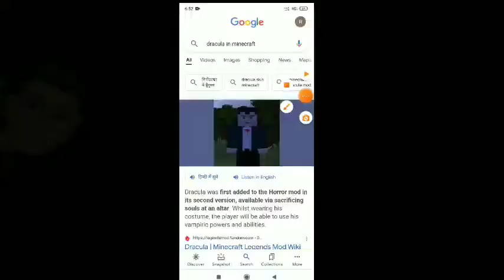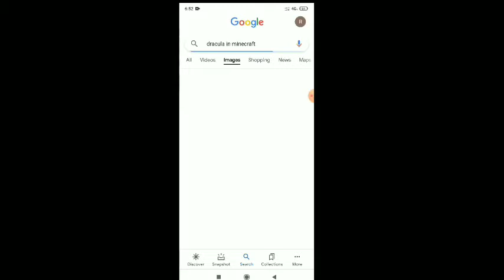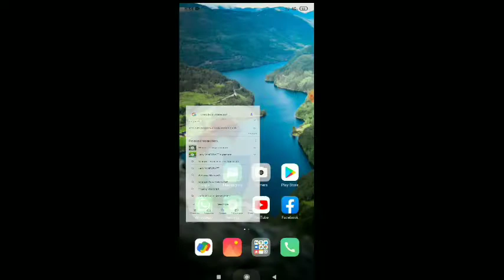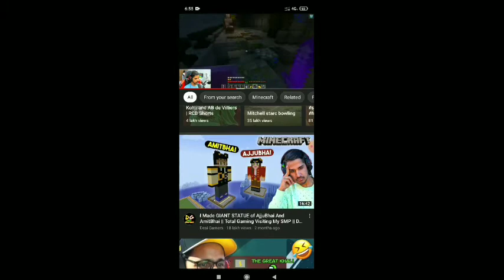DOWNLOAD DESI GAMER SMP /DOWNLOAD DRACULA/@DesiGamers_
like aim 30 for Dracula story